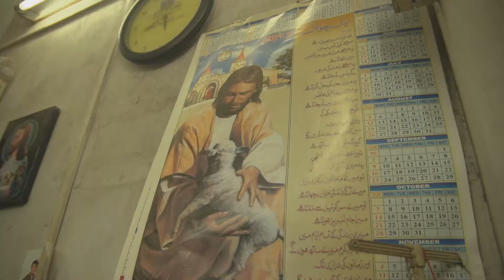Pakistan: City of Fear (segment)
We present the first nine minutes of our half-hour-documentary.

“A massacre takes place in this city every day. A bomb explodes. A dismembered hand is thrown into someone’s garden, as a forewarning. Nobody feels safe anymore … At least four very different wars are being conducted – between Sunnites and Shiites, between drug cartels, between political parties, as well as between ordinary criminals and the police”. Tiziano Terzani wrote these words about Karachi in 1995. Little has since changed, except that this port city with its eighteen million inhabitants is now Pakistan’s biggest trade and population centre. What is life like in Karachi for a small Christian community, in Saint Philip’s parish? The documentary film follows two Christian families and the struggle of Christians to live in this overwhelmingly – and sometimes hostile – Muslim environment.

This CRTN production was financed by the Catholic charity Aid to the Church in Need. More information can be found here:

This video is only a segment of our production.